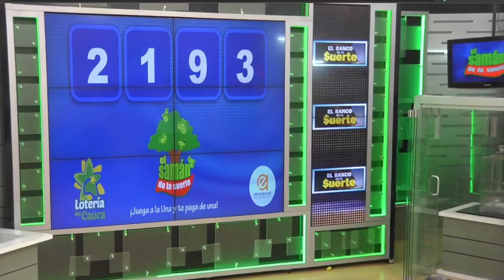SAMÁN DE LA SUERTE Resultado del VIERNES 22 DE ABRIL de 2022 ✅🥇🔥💰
Hola buenas tardes, te presentamos los resultados de las loterías y chances en Colombia, vamos con el Resultados del Chance Samán de la suerte del VIERNES 22 DE ABRIL de 2022.

Resultado Lotería del Risaralda VIERNES 22 DE ABRIL de 2022